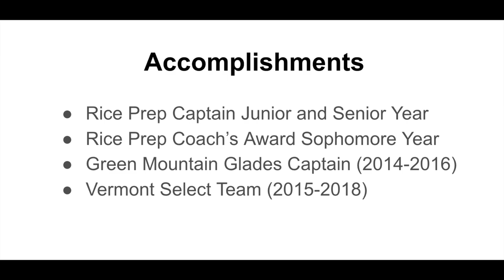Hockey Highlights 2018-2019